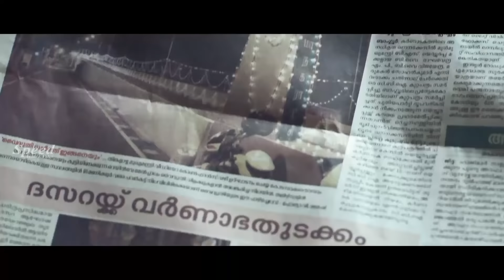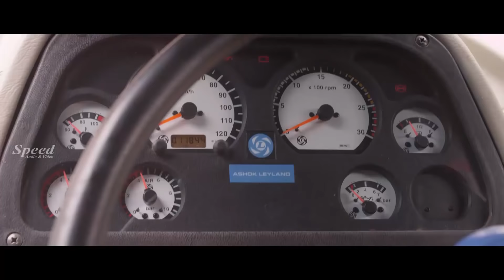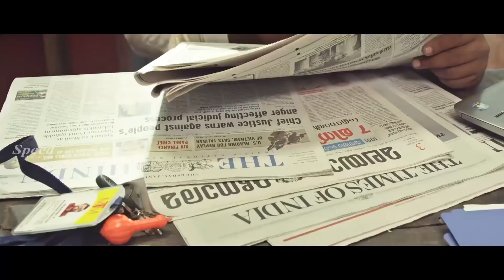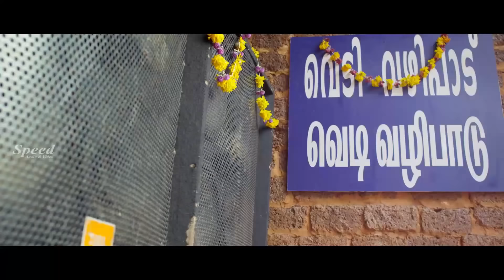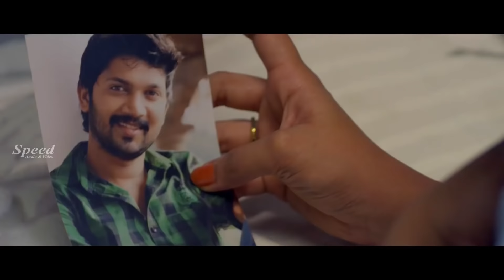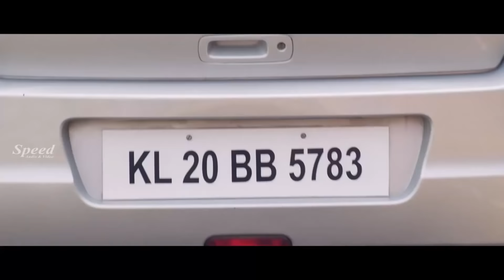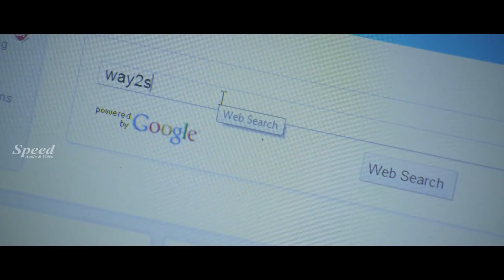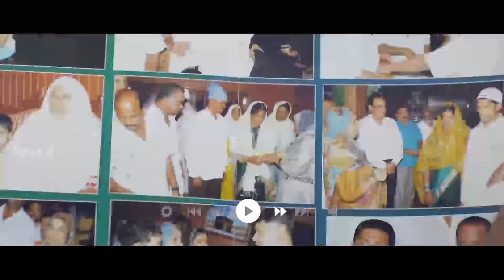Kallaku Anandham Telugu Dubbed Movie scenes | Abi | Gayathri | Deekshitha | Abhirami